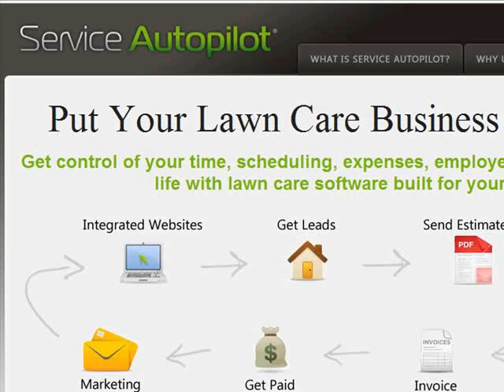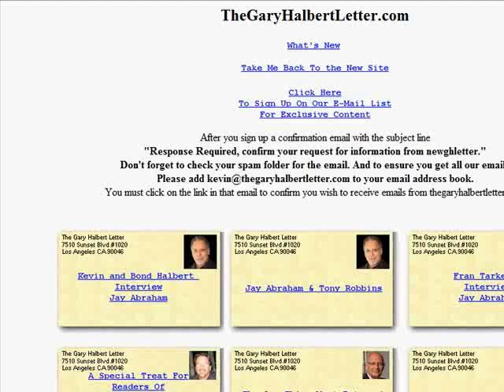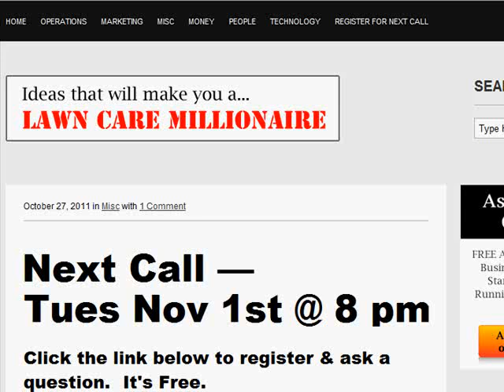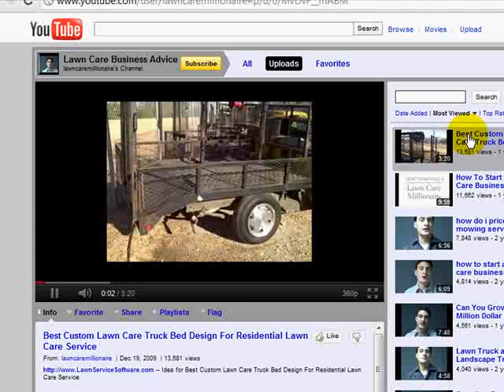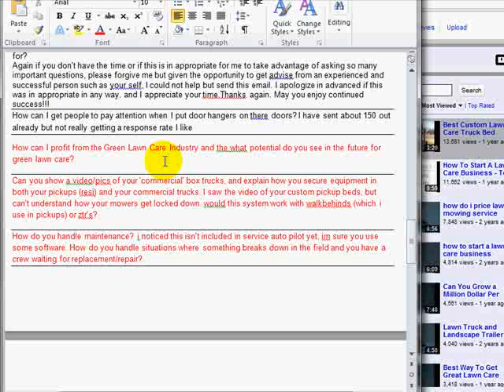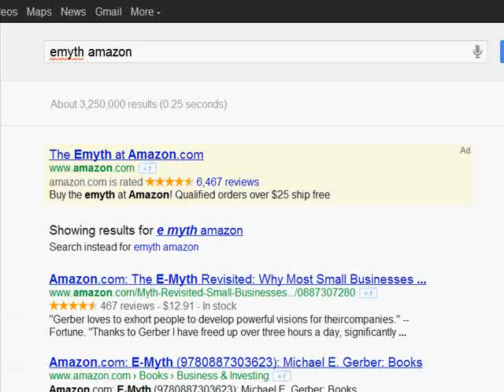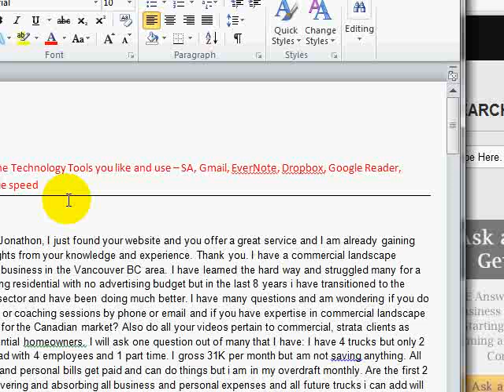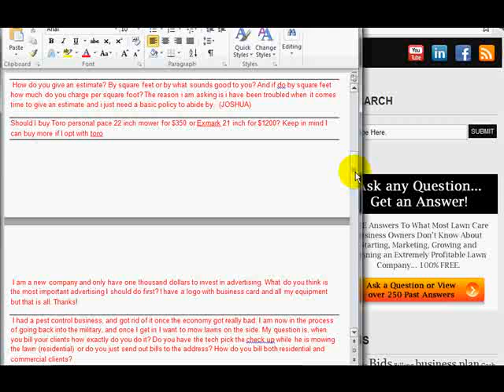20 Lawn Care Business Questions Answered (11/11)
-- Lawn Care Business Questions answered live.  1 hr and 50 minutes of lawn care tips and lawn care advice.

Topics:
Lawn Care Equipment
Custom Truck Beds
Lawn Care Pricing
Registering you lawn company as an LLC
The 5 pieces of lawn care software I use at my business. (Gmail, Service Autopilot, Evernote, Drop Box, Mozy, Google Reader)
Books to read about lawn care marketing
and lots more lawn care business advice...